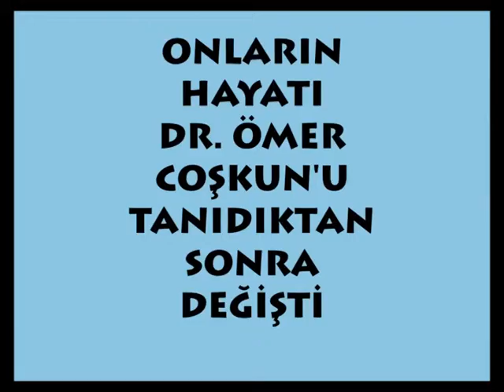SAĞLIĞINA KAVUŞAN HASTALAR "BU SON OLSUN"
DR ÖMER COŞKUN